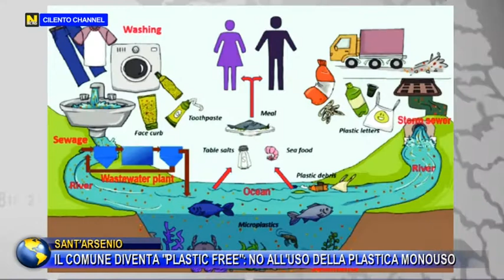SANT'ARSENIO IL COMUNE DIVENTA PLASTIC FREE. NO ALL'USO DELLA PLASTICA MONOUSO